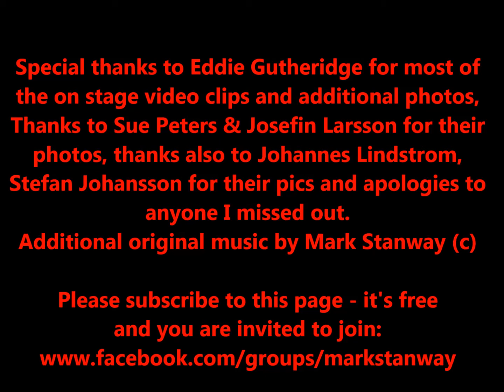MY 2017 SWEDEN ROCK ORCHESTRA EXPERIENCE PART 2 'Show Day'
Part 2 of my Sweden Rock Orchestra 'Behind the Scenes' experience 2017. Excuse the sound quality but a good insight into the occasion.